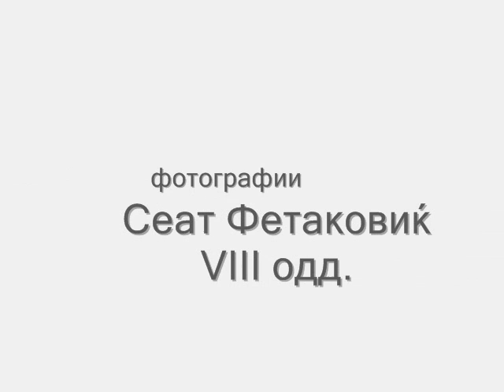Pat_do_uciliste_Podmol.wmv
My road to my school